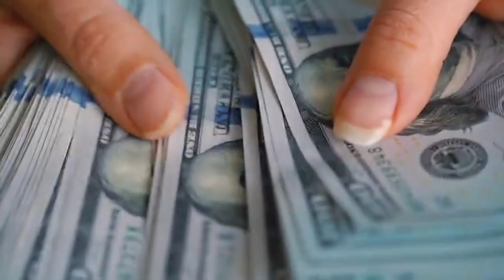The Boxer Rebellion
Blaming foreign oppressors in the west as the cause of famine, floods and poverty, the Boxer Rebellion was a secret movement to attack foreigners and Christian converts during China's Qing Dynasty in 1899.

Today's Daily Dose short history film covers the Boxer Rebellion, which was an uprising by Chinese peasants against foreign rule by Western nations and Japan. The filmmaker has included the original voice over script to further assist your understanding:

Today on The Daily Dose, The Boxer Rebellion.

Following the Opium Wars and the Sino-Japanese War of 1894, China’s ruling Qing (Ching) Dynasty had been forced to accept broad foreign control by Western powers and Japan, and while China fought to resist these outside colonialists, the country suffered millions of casualties due to its lack of a modern military capable of warding off outside interests. In response to foreign oppression, a secret Chinese movement known as the Society of Righteous and Harmonious Fists began to attack foreigners, as well as local Chinese who had converted to Christianity. The group performed martial arts rituals under the belief that their daily calisthenics could ward off bullets and physical assaults, prompting Westerners to refer to them as shadow boxers, which led to the Boxer’s enduring nickname. Many Boxers were peasants from famine and flood-ravaged Shandong Province, who blamed the region’s bad luck and poverty on their greedy Western overlords.

When the Boxer Rebellion spread to Beijing in 1900, Boxers killed foreign diplomats and Christian missionaries, destroying churches, railroad stations and private property. On June the 20th, the Boxers laid siege to Beijing’s foreign district, prompting Qing Empress Dowager Cixi (Cee-chee) to declare war on all foreign countries with diplomatic ties to China. In response, an eight-nation force of some 20,000 troops fought their way across northern China, reaching Beijing on August 14th to formally crush the rebellion. Once the Boxer Rebellion was put down, conservative estimates place the death toll at several hundred foreigners and several thousand Chinese Christians.

The Boxer Rebellion officially ended with the signing of the Boxer Protocol on September 7th, 1901, which called for the destruction of military fortifications surrounding Beijing, as well as formal punishment of government officials who took part in the uprising. Prohibited from importing arms for the next two years, China was forced to pay $330 million in reparations to the foreign powers that ended the rebellion, so weakening the Qing Dynasty that it came to an end in 1912, after a second uprising in 1911. The United States and several other participating nations returned their portions of the reparations paid to them by China, on the condition that the funds would be used to create a university in Beijing.

And there you have it, the Boxer Rebellion, today on The Daily Dose.